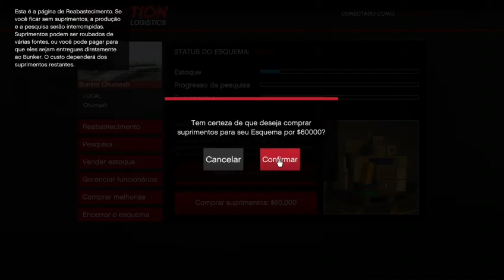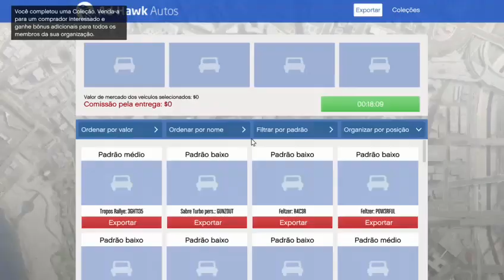TRABALHANDO NO GTA // DIGITE !HOTS !MS //